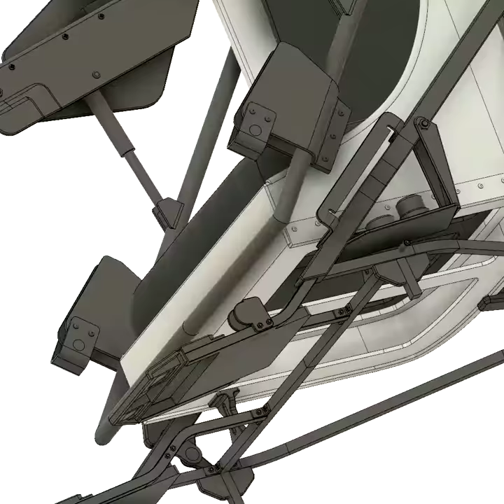Animation Schleudersitz 0432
Dies ist ein Maßstabgetreuer Schleudersitz für die Lockheed T33.